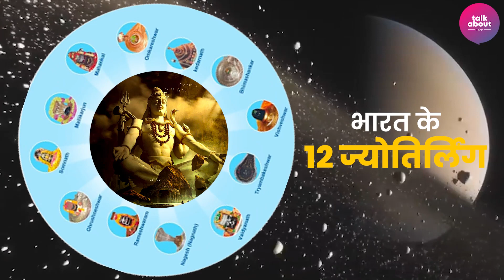भगवान शिव के 12 जोतिर्लिंग के नाम और स्थान | 12 Jyotirlinga temples in India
भगवान शिव के बारह ज्योतिर्लिंग देश के अलग-अलग भागों में स्थित हैं। इन्हें द्वादश ज्योतिर्लिंग के नाम से जाना जाता है। इन ज्योतिर्लिंग के दर्शन, पूजन, आराधना से भक्तों के जन्म-जन्मातर के सारे पाप समाप्त हो जाते हैं। वे भगवान शिव की कृपा के पात्र बनते हैं।

टॉक अबाउट टॉप यूट्यूब चैनल में आपका स्वागत है।  द "टॉक अबाउट टॉप" हर क्षेत्र में जो शीर्ष पर हे उसके बारे में  है।  यहां हम आपको हर क्षेत्र में शीर्ष तथ्यों, अवधारणाओं, कहानियों, समाचारों, सूचनाओं और विवरणों आदि के बारे में अधिक से अधिक जानकारी प्रदान करते हैं।

सभी शीर्ष सूचनाओं के लिए बने रहें।